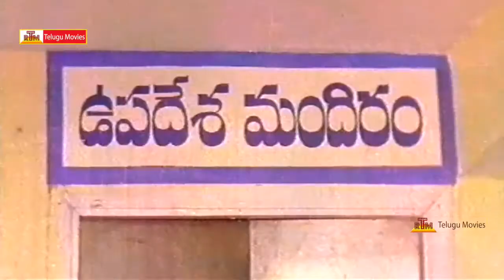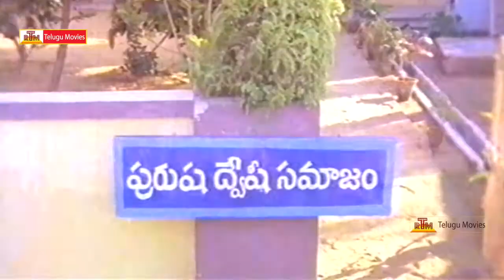Vivaha Bhojanambu Telugu Movie Comedy Scenes - Funny Videos - Rajendra Prasad , Suthivelu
Vivaha Bhojanambu ,Star Cast: Rajendra Prasad, Ashwini, Brahmanandam, Chandramohan, Suthi Veerabhadra Rao,Director: Jandhyala,Music: S. P. Balasubrahmanyam,Producers: Jaya Krishna, Jandhyala.